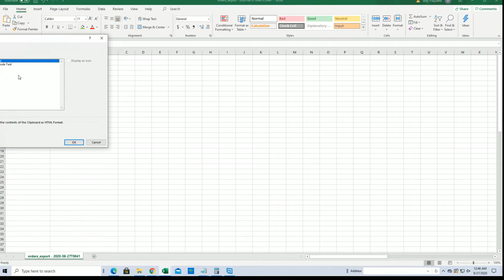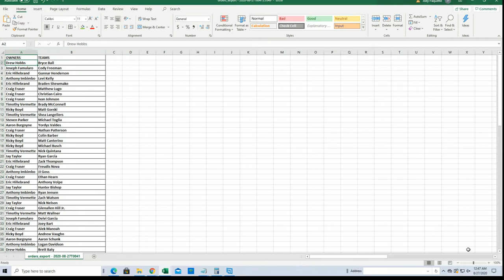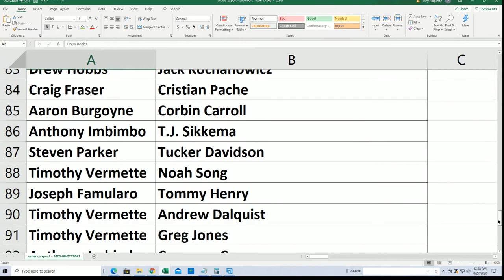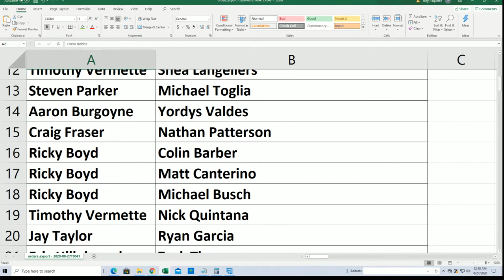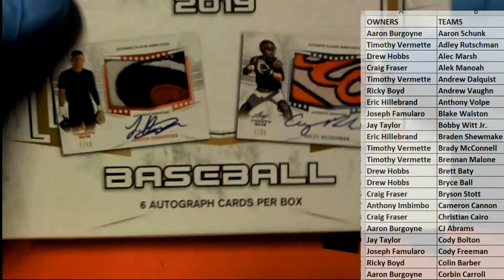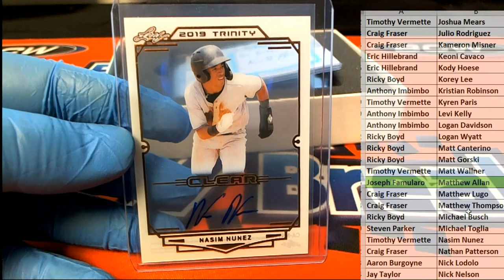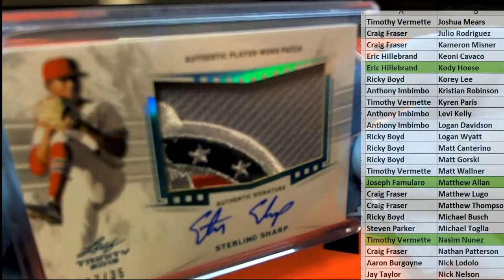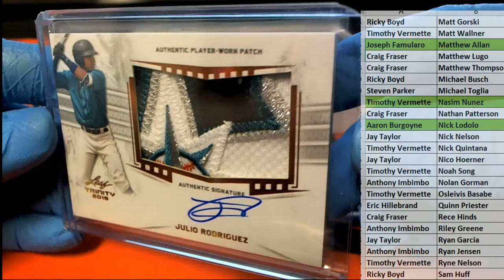2019 Leaf Trinity Baseball Hobby Box ID 19LEAFTRINRP125